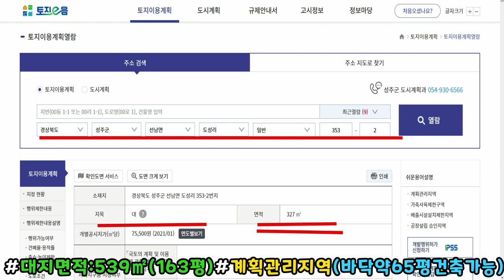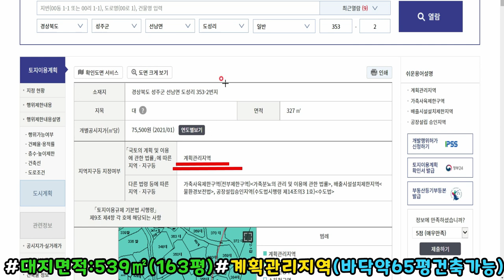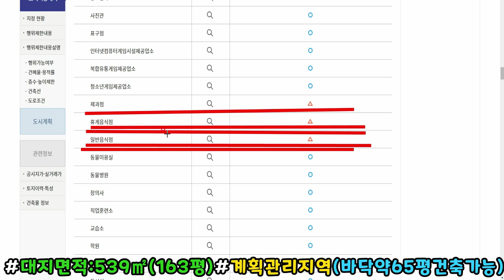NO:1-462번#성주군땅.성주땅.성주군부동산.성주부동산.성주군공인중개사.성주군선남면도성리전원주택용지.성주군선남면전원주택부지.성주군선남면전원주택지.성주군선남면귀촌주택용지.성주주택지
경북 성주군 선남면 도성리 전원주택용지매매

대지면적:539㎡(163평)실평더적게사용중

매매가:1억3천8백만원(\138,000,000원)

평당가:846,626원

지  역:계획관리지역

지  목:대지

특  징:남서향으로 건축가능

레미콘차 진입가능

상수도설치가능#하수관로설치가능

기존 낡은 주택은 뭉게버렸고

잔존폐기물은 철거필요할듯

"처리비용은 협의해야 될듯"

성토작업필요

햇살가득 양지바른 곳

"인근 유명 커피전문점"

문양지하철역20분안#대구성서25분안